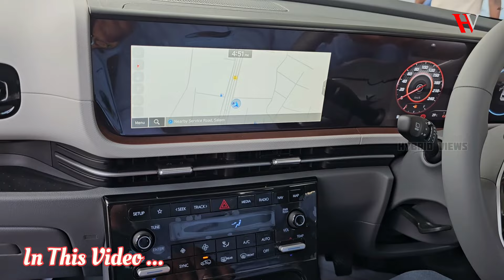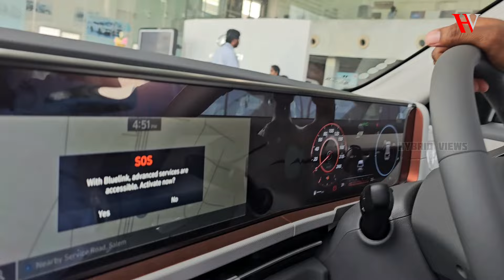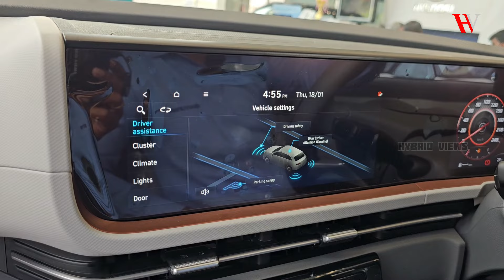Top Most Detailed Review Of Hyundai Creta Facelift 2024 📸 Hybrid Views - Tamil 🏁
Kovai Hyundai Block no. 1, 3/131-1,
Kandampatty, Z1, Suramangalam,
Salem, Tamil Nadu 636005
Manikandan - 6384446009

HYBRID VIEWS
Global Automotive Research Expert

Reviewing Automotive Technologies,
[ Cars, Bikes & Trucks ]

Insta I'd  ; Hybrid Views